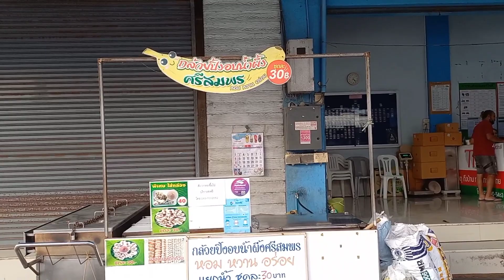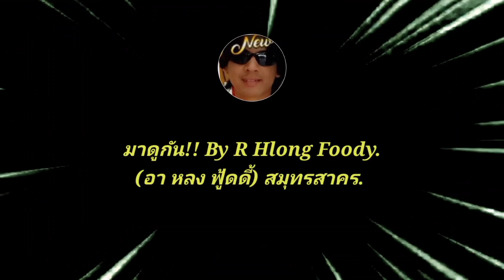ขอดีกัน!! ขี่รถพาชมตลาดมหาชัย ตลาดของทะเลคึกคักมาก Thai Street Food.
มาดูกัน ตลาดมหาชัย ของขายเยอะมาก โดยเฉพาะช่วงนี้ช่วงปีใหม่ ของทะเลสดของทะเลแห้ง คึกคักมาก
✔️ตลาดมหาชัย👇👇

ขอบพระคุณสำหรับการรับชมและติดตามครับผม 🙏❤️😋👍